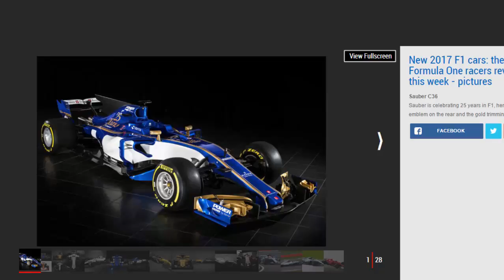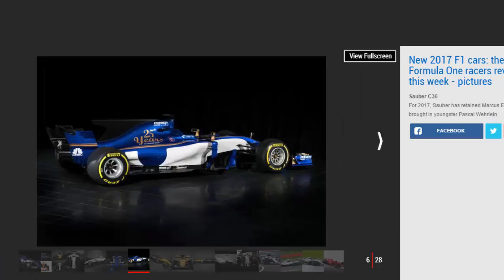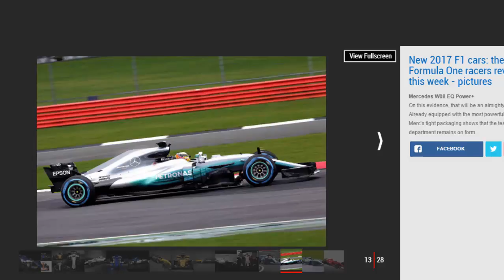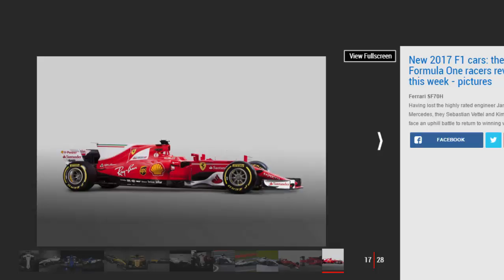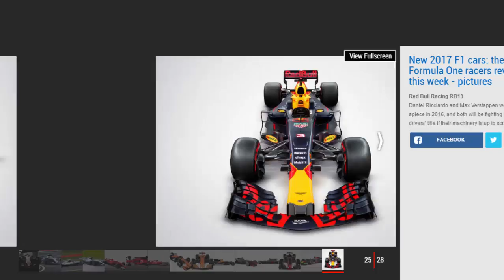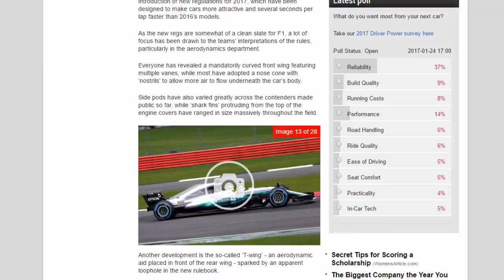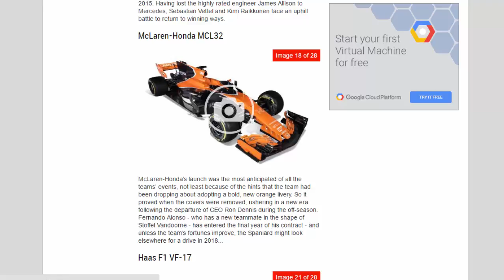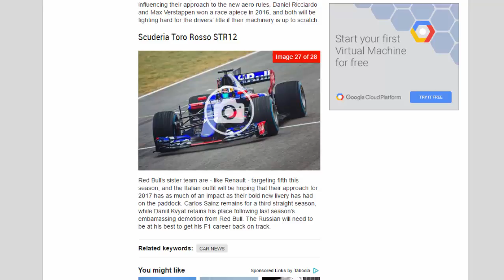Car Review - New 2017 F1 Cars: The Formula One Grid Revealed - Read Newspaper Tv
Read newspaper:
Car review - New 2017 F1 cars: the Formula One grid revealed
Source: autoexpress.co.uk